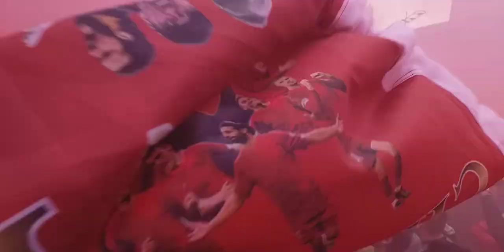Liverpoolfc awesome and insane arrival at the strand..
the awesome and insane moment the team arrive at the strand for the 2022 victory having won the league cup  and fa cup and our ladies winning there league by a mile and getting promotion back to the womens super league congrats ynwa.